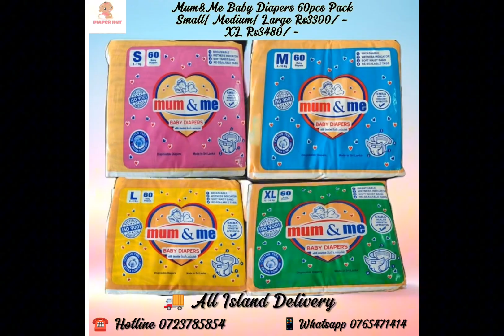Diaper Hut Online Store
𝗕𝗮𝗯𝘆 𝗗𝗶𝗮𝗽𝗲𝗿𝘀, 𝗔𝗱𝘂𝗹𝘁 𝗗𝗶𝗮𝗽𝗲𝗿𝘀 & 𝗪𝗲𝘁 𝗪𝗶𝗽𝗲𝘀

❗️ Note : Cash On Delivery available for Colombo and Suburbs only.

Get all your Baby and Adult diapers under one roof.

ළදරු ඩයපර්ස්, වැඩිහිටි ඩයපර්ස්, සනීපාරක්ෂක තුවා සහ තෙත් පිසදැමීම්  තොග සහ සිල්ලර මෙහිදී ලබා ගත හැක.

🌐 Visit Our Facebook| Instagram | TikTok| Google Page & WhatsApp Catalogue now and give your Baby & Adult the comfort they need to rule the day!

Diaper Hut

Island-wide delivery for your convenience! 🚚